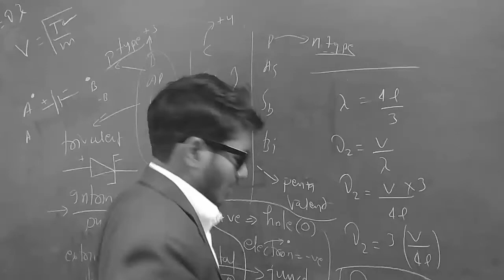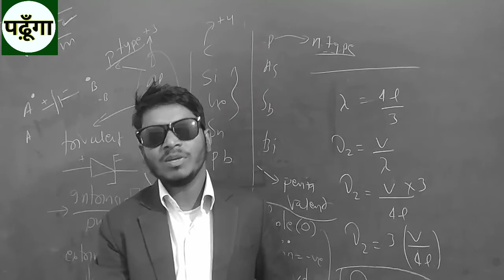for Physics Lover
To support me in my journey you can donate (paytm@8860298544 ) or
Sunil Kumar SBI  New Delhi azadpur
A small amount of Rs 100 even will be a great help for me .

ALLES Career Institute provide quality of education for XI-XII  & IIT-Jee & NEET free for public

For Xith & xiith physics free for public